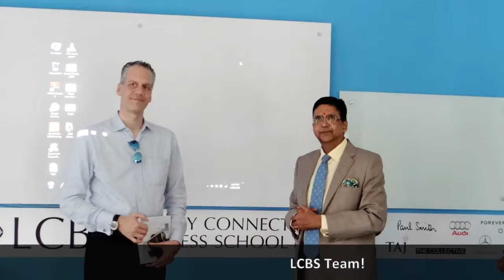No-Filter Talk by our student Mehak Sareen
Mehak Sareen - A just joined student of Post Graduation Diploma in Luxury Brand Management enjoyed her initial days at LCBS and shares her unbiased opinions about the Pros and Cons of Luxury Connect business school, her reasoning of choice, faculty, course take aways & her general experience so far - hear it explained in her own words!